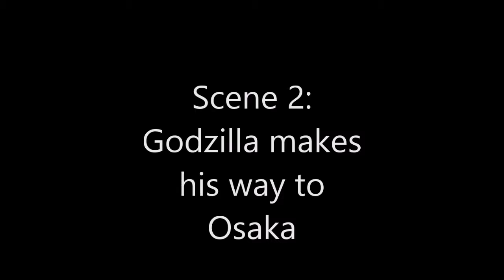Godzilla Daikaiju Battle Royal Ep. 4 (Godzillathon #2 - Godzilla Raids Again)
I know the Super Xs weren't in the original film but there weren't any tanks nor any boats in the game.

Music and Remixed Themes of Music by: OMGITSGODZILLA, VINNIE DEGREGORY, AKIRA IFUKUBE, MASARU SATO, KOCHI SUGIYAMA, DAVID ARNOLD, TAKAYUKI HATTORI, MICHIRU OHSHIMA, SUM41, AND ALEXANDER DESPLAT